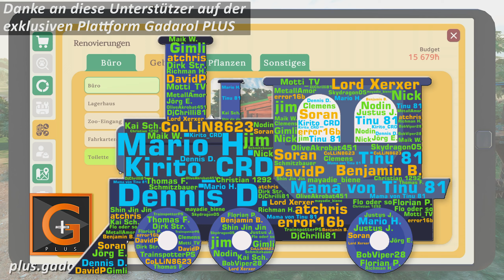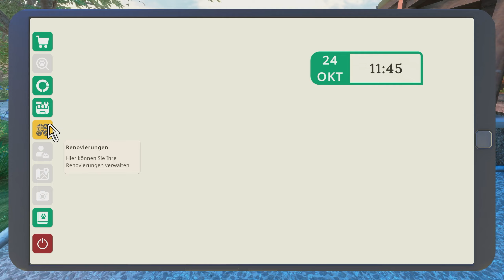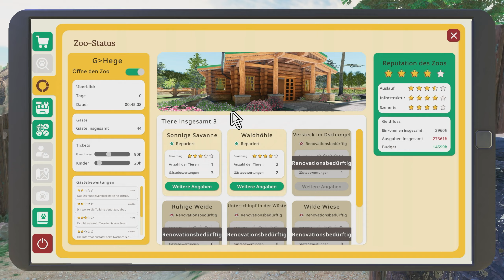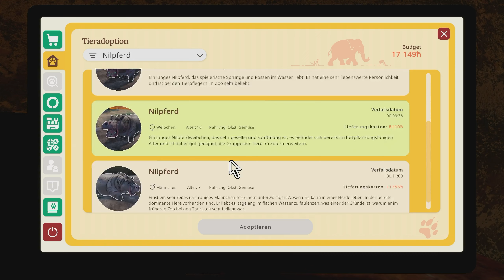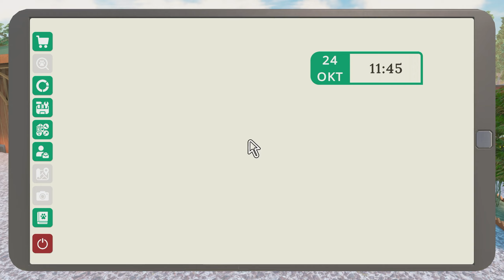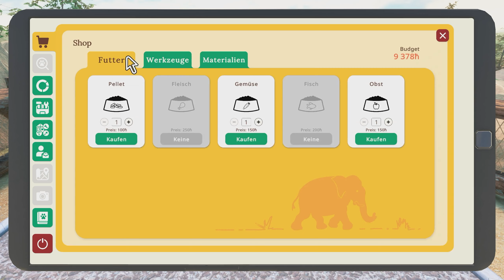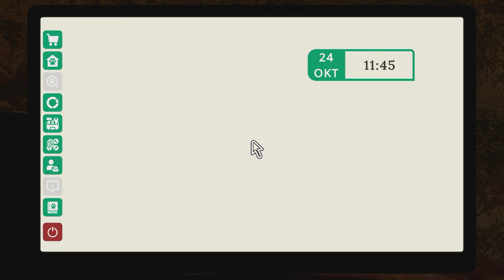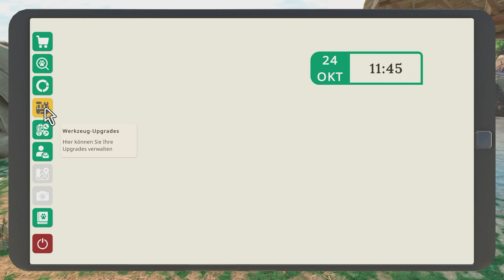ZOO Simu 🦏 Am Ende immer Hot Dogs | Tierpark Tycoon deutsch [s1e4]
Der Tierpark meiner Träume im ZOO Simulator! ➕ Komplette Staffel auf PLUS ► ABO ◄ ► MEHR? ▼▼▼ Beschreibung lesen!

🔴 *GADAROL LIVE* 🔴

Über den ZOOSimulator (aus dem Klappentext)

Optimiere deinen Zoo im Zoo Simulator:
    • Renovierung: Beginne mit der Aufarbeitung vernachlässigter Wege und Gehege, nutze diverse Werkzeuge für Attraktivität.
    • Tierauswahl: Wähle aus exotischen Tieren weltweit, um Interesse und Einnahmen zu steigern.
    • Gehegegestaltung: Schaffe mit Schlafplätzen, Verstecken und Pflanzen geeignete Lebensbedingungen für die Tiere.
    • Tierpflege: Fördere das Wohlergehen durch Fütterung und Sicherheitsmaßnahmen, um Aktivität und Zuneigung zu erhöhen.
    • Zoo-Erweiterung: Verbessere das Besuchererlebnis mit mehr Einrichtungen wie Toiletten, Sitzbereichen und Imbissbuden und sorge für stetige Attraktion.
GADAROL© und das G►GS® Logo sind eingetragene Markenzeichen der Gadarol Online Media. Viel Spaß mit der heutigen Folge: ZOO Simu 🦏 Am Ende immer Hot Dogs | Tierpark Tycoon deutsch [s1e4]